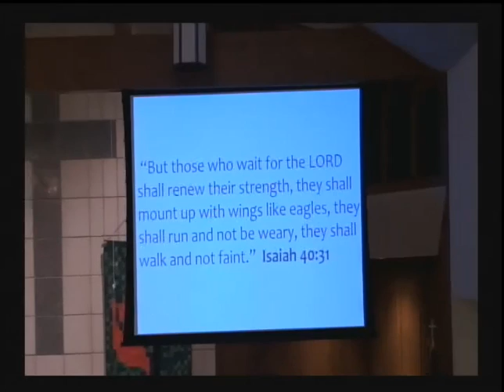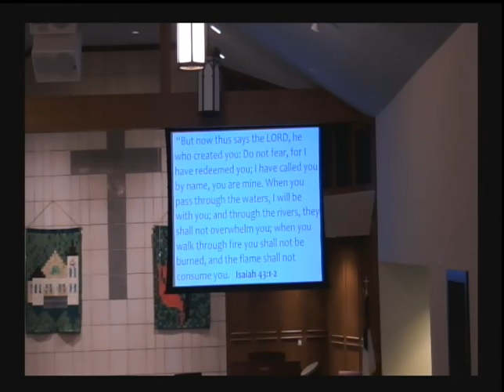God Won't Give You More Than You Can Handle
Colossians 3:12-17 - God Won't Give You More Than You Can Handle- 3rd in a series:  HALF TRUTHS".  Pastor Michael Tomson-DeGreeff uses the book "Half Truths" by Adam Hamilton to help us understand how to use a common adage to  understand that we don't have to go it alone.   Sermon for First United Methodist Church, Wamego, KS. June 26, 2016.